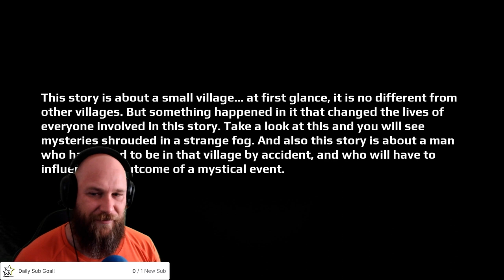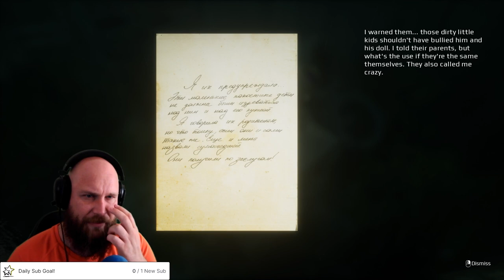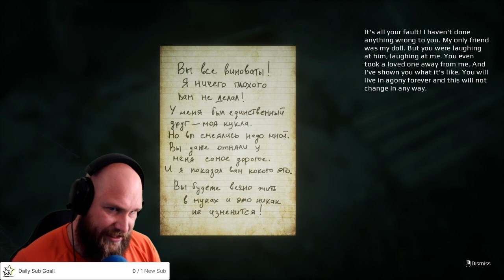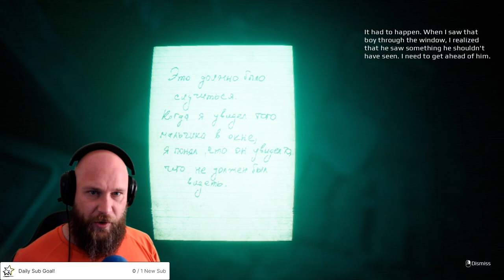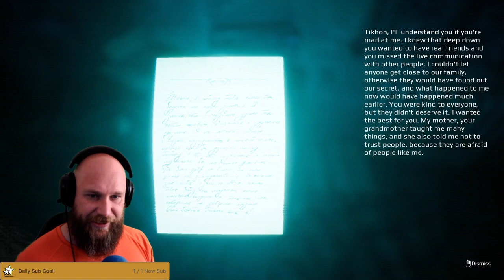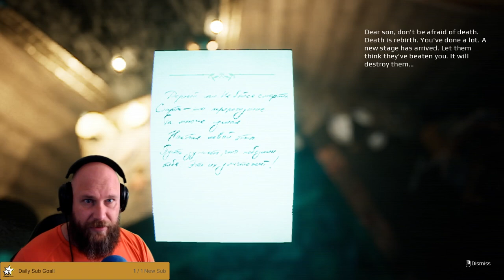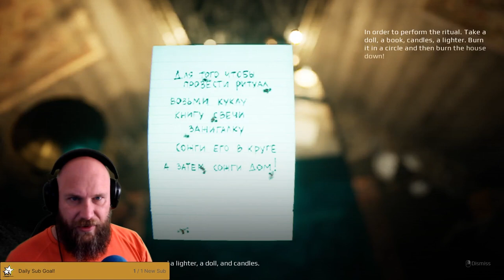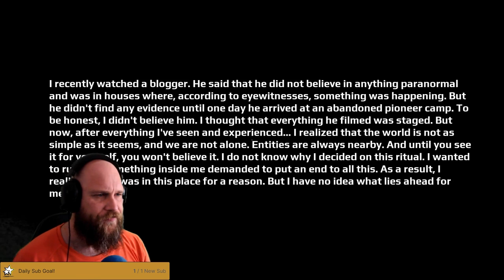Now THIS freaked me out... (I'm Counting to 6)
Another game! Spooky AF! But I absolutely loved it!